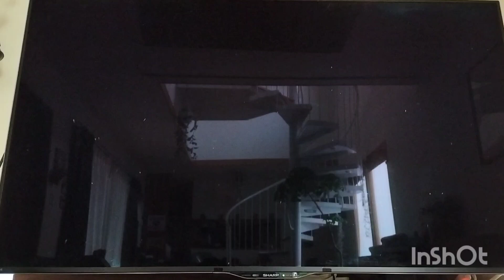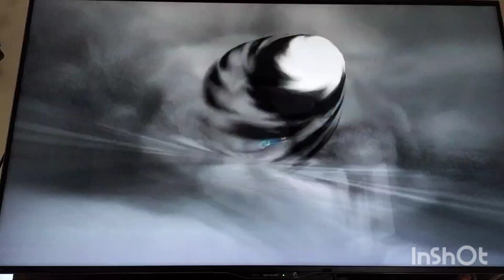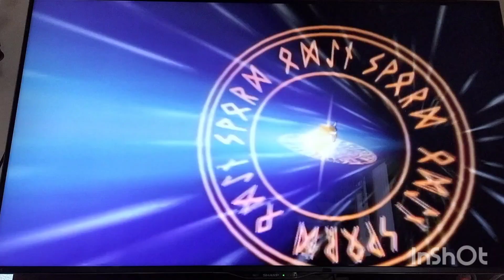イナズマイレブンGOストライカーズ2013 武器vsプロトコル・オメガ